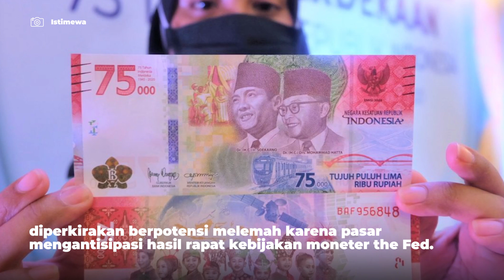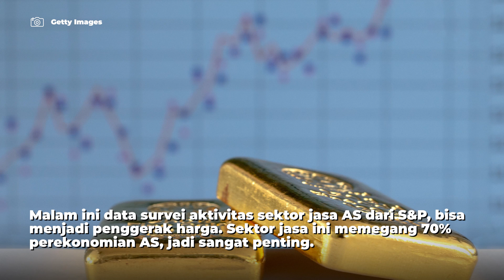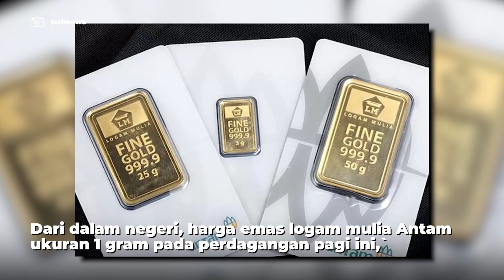Tunggu Hasil Rapat The Fed, Rupiah Berpotensi Terdepresiasi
Pergerakan nilai tukar rupiah terhadap dolar AS pada perdagangan hari ini diperkirakan berpotensi melemah karena pasar mengantisipasi hasil rapat kebijakan moneter the Fed.